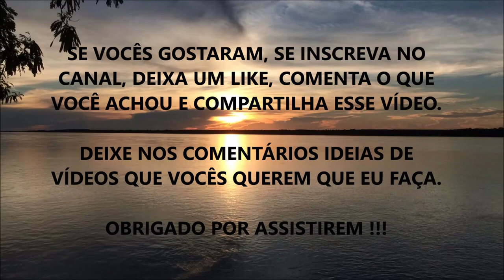SE VOCÊ TOMA CAFEZINHOS EM COPOS DE PLÁSTICOS... ASSISTA ESSE VÍDEO !!!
Nesse vídeo eu comento sobre o mal escondido dos cafezinhos em copinhos de plásticos.